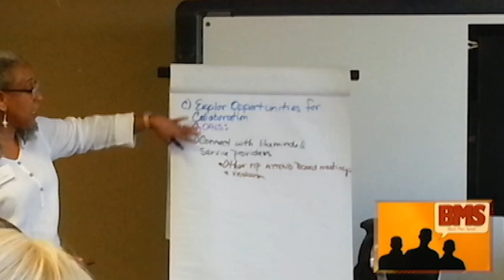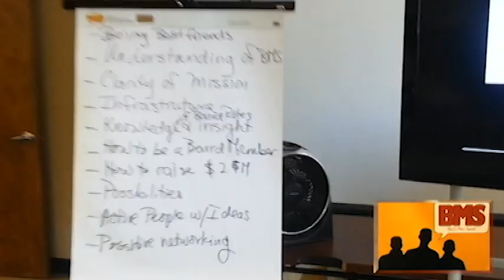BLACK MEN SPEAK promotional video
Who are we: Black Men Speak was formed in 2009 through the Alameda County Pool of Consumer Champions.
Mission: Our mission is to inform and enlighten the mental health community and the general public about issues concerning African American males with mental health and substance abuse challenges through a speakers bureau.
Goals: We work toward healing the African American community from stigma, discrimination, and trauma through storytelling, thereby promoting and increasing wellness, recovery, and freedom.
While the members of Black Men Speak believe in the importance of sharing their stories with diverse audiences, they do not represent themselves as speaking on behalf of the entire African American community.
What we do:
Members of Black Men Speak tell their personal stories of what it is like to be an African American man with mental health and substance abuse issues living in an urban community. We do this by relaying our individual roads to recovery.
Our stories feature challenges of trauma, family issues, and community violence as well as the importance of faith in the journey towards wellness and recovery. Our stories are set in the historical context of slavery.
Through storytelling, we present on topics such as:
Post Traumatic Stress Disorder (PTSD)